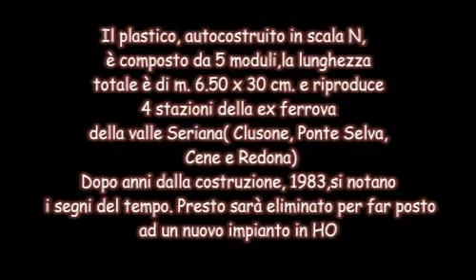La Ferrovia Val Seriana in scala N.mpg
Plastico in scala N della ex ferrovia di Valle Seriana autocostruito nel 1983.
L'impianto è composto da 5 pannelli per una lunghezza totale di m.6.50 x 30 cm.
Dopo anni di inutilizzo ( le immagini testimoniano l'anzianità) fra breve il plastico
verrà smantellato per far posto ad un altro in HO.
Ai posteri.